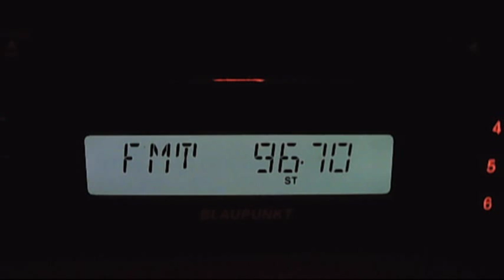fm dx trt nagme bursa 08:38